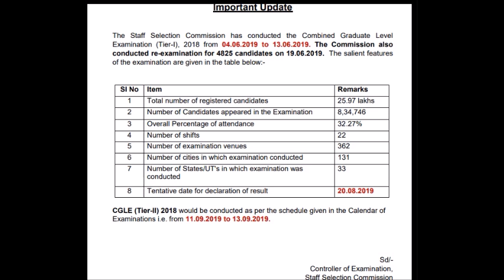SSC CGL TIER 1 RESULT AND TIER 2 EXAM DATES ARE OUT! START PREPARING